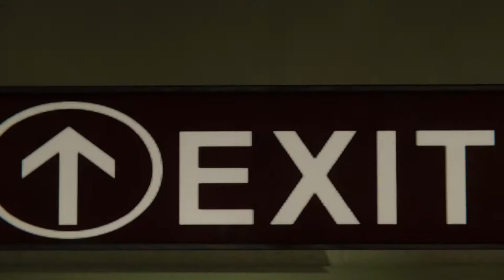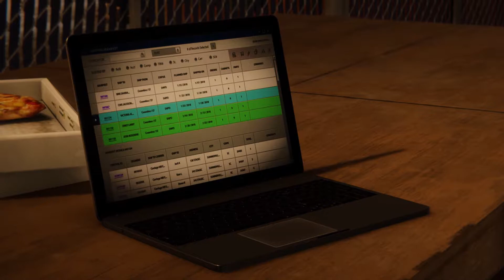SPIDER-MAN [DLC: EL ROBO] - CAP. 03 l EN BUSCA DE LA VERDAD